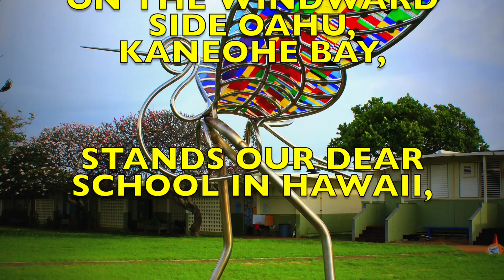TUESDAY MAY 14, 2019 ROTATION LETTER B DAY